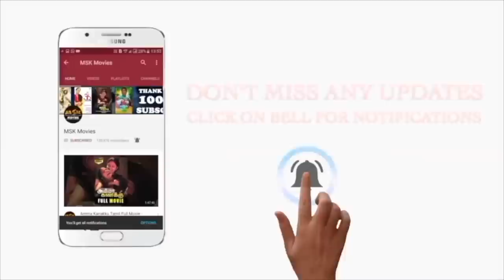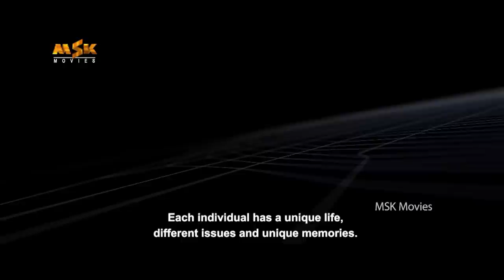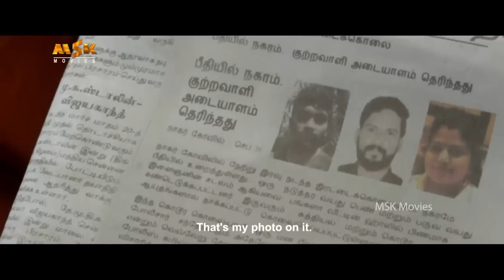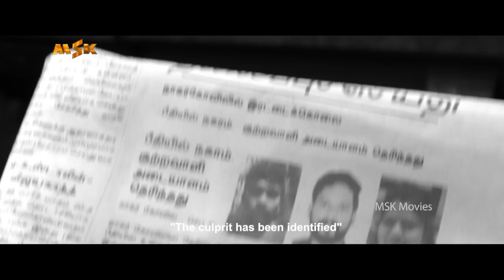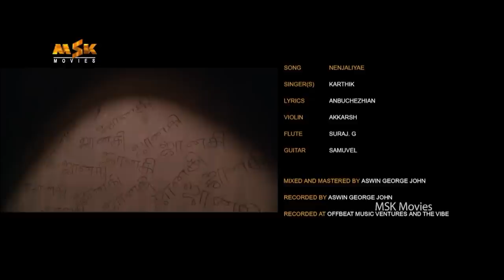MEMORIES Tamil Full Movie | Vetri | Parvathy Arun | Dayyana Hameed | Syam Praveen | MSK Movies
Watch MEMORIES Tamil Full Movie.

Cast: Vetri, Parvathy, Dayyana, Ramesh Thilak, RNR Manohar, Hareesh Peradi, Sajil, Srikumar, Salildas.

Producer - Shijuthameens
Story & Direction - Syam Praveen
Dop - Armo & Kiran Nupital
Editor - San Lokesh
Dialouge - Ajayan Bala
Script - Syam-Praveen & Vipin Krishnan
Costume Design - Sambath
Make-up - S A Shanmukham
Sound Design - Sachin Sudhakaran & Hariharan M (Sync Cinema)
Sound Mixing - Aravind Menon
Stunt - Ashraf Gurukkal
DI - Rangrays Media Works Cochin
Colorist - Liju Prabhakar
Vfx - Magmyth
Lyrics - Anbuchezhian
Production Controller - S Nagaraj
Stills - Sreeraj Krishnan
Publicity Design - Adhin Ollur